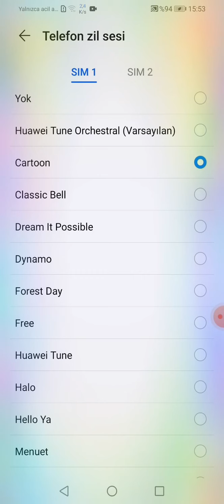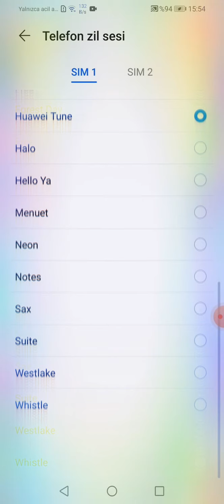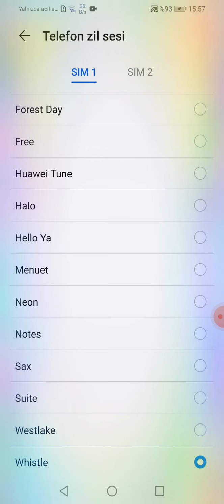Huawei P smart 2019 dzwonki telefonu ;mój ulubiony dzwonek Suite